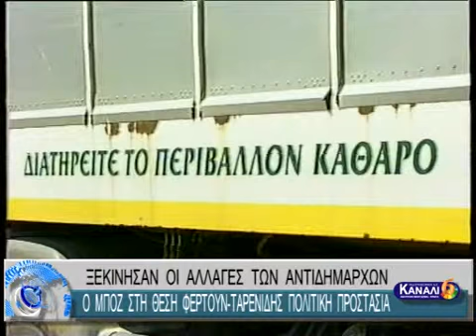ΞΕΚΙΝΗΣΑΝ ΟΙ ΑΛΛΑΓΕΣ ΤΩΝ ΑΝΤΙΔΗΜΑΡΧΩΝ, Ο ΜΠΟΖ ΣΤΗ ΘΕΣΗ ΦΕΡΤΟΥΝ-ΤΑΡΕΝΙΔΗΣ ΠΟΛΙΤΙΚΗ ΠΡΟΣΤΑΣΙΑ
ΞΕΚΙΝΗΣΑΝ ΟΙ ΑΛΛΑΓΕΣ ΤΩΝ ΑΝΤΙΔΗΜΑΡΧΩΝ, Ο ΜΠΟΖ ΣΤΗ ΘΕΣΗ ΦΕΡΤΟΥΝ-ΤΑΡΕΝΙΔΗΣ ΠΟΛΙΤΙΚΗ ΠΡΟΣΤΑΣΙΑ 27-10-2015